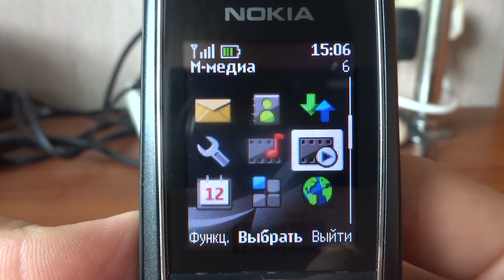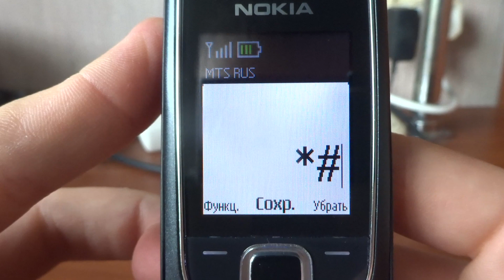Nokia 2323 classic incoming call in 2022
Nokia 2323 classic входящий вызов в 2022 году